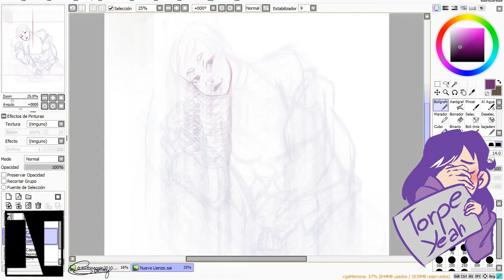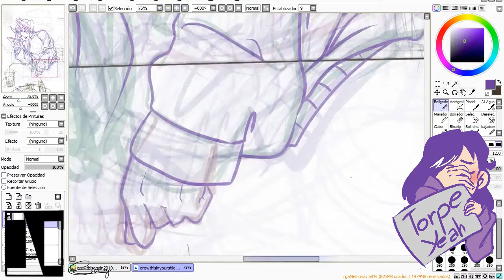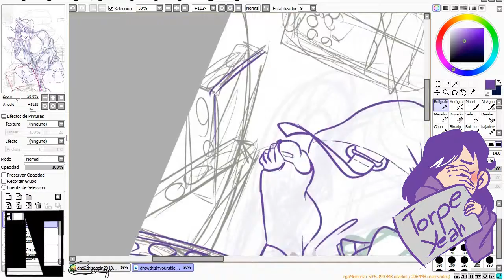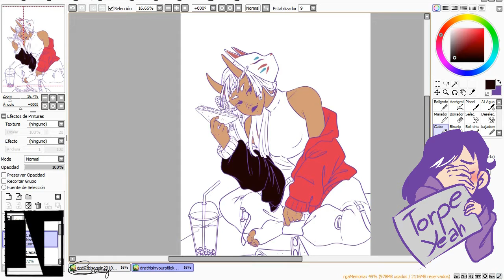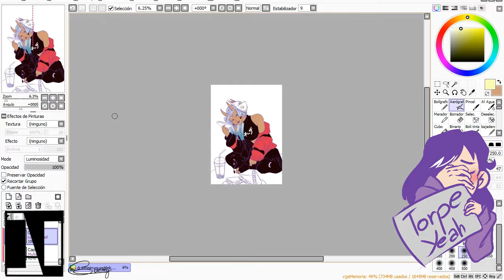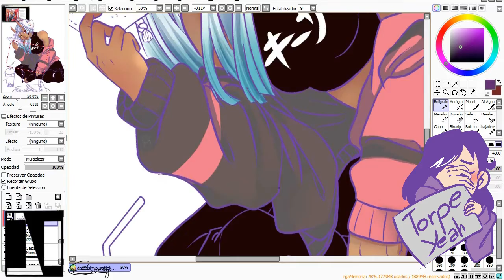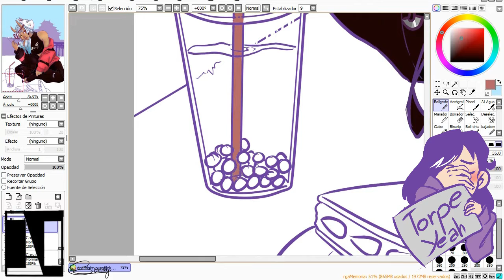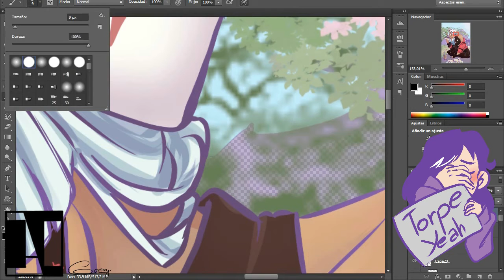Dtiys - KeezaPepper5K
Lo que utilizo:
Dibujo: